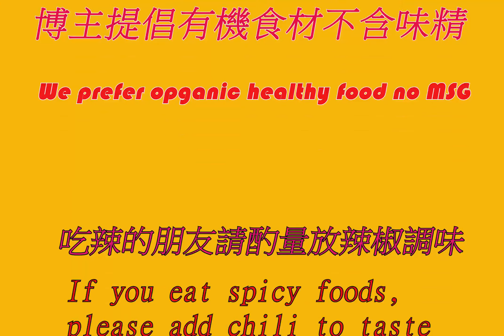蘋果咖哩雞是一道美食, 也是小朋友的最愛 / Apple Chicken Curry is a delicacy and a favorite of children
蘋果去皮去核切小塊, 浸泡在薄鹽中。
馬鈴薯, 紅蘿蔔去皮切塊., 洋蔥切絲。
 綠花菜切小朵, 放少量油鹽於滾水中川燙即撈出。
取一口砂鍋, 放入兩片奶油, 開小火融化. 。
雞腿肉, 皮面朝下, 放入砂鍋, 煎出雞油. 。
煎到兩面微黃取出. 切城適口大小. 。
用原鍋雞油爆香洋蔥絲. 放入馬鈴薯塊, 紅蘿蔔塊. 翻炒. 。
倒入雞高湯 轉大火煮沸. 加入雞塊 ,倒入鮮奶.煮沸後, 加入蘋果塊, 轉中小火。,
燉煮15分鐘.  中途需開蓋拌勻食材, 避免黏鍋。.
用筷子試插馬鈴薯, 若可穿透, 表示熟透. 即可關火. 。
取出半盒田嘎哩塊, 用刀切成碎塊, 放入鍋中, 拌勻融化在湯汁中。.
再開小火燉煮十分鐘. 讓咖哩香味融入食材中. 放入綠花菜, 即可出鍋. 。
酸甜蘋果香, 搭配滑嫩的嘎哩雞塊, 味道美極了.
Peel and core apples, cut into small pieces, and soak in thin salt.
Potatoes, carrots peeled and diced., onion shredded.
  Cut the broccoli into small florets, put a small amount of oil and salt in boiling water and blanch them out.
Take a casserole, add two slices of cream, and melt on low heat. .
Chicken thighs, skin side down, put into a casserole pan and fry the chicken fat. .
Fry until lightly browned on both sides and take out. Cut into bite-sized pieces. .
Sauté the shredded onion in the original pot of chicken oil until fragrant. Put in the potato pieces, carrot pieces. Stir fry. .
Pour in chicken stock and bring to a boil over high heat. Add in chicken pieces, pour in fresh milk. After boiling, add in apple pieces and turn to medium-low heat. ,
Stew for 15 minutes. Open the lid and mix the ingredients to avoid sticking to the pan. .
Try inserting the potato with chopsticks, if it can penetrate, it means it is cooked. Turn off the heat. .
Take out half of the box of Tiangali, cut it into pieces with a knife, put it in the pot, mix well and melt in the soup. .
Simmer on low heat for another ten minutes. Let the aroma of curry blend into the ingredients. Add broccoli and serve. .
The sweet and sour apple fragrance, paired with the smooth and tender Gali chicken pieces, it tastes great.